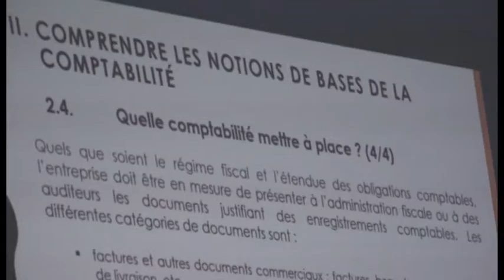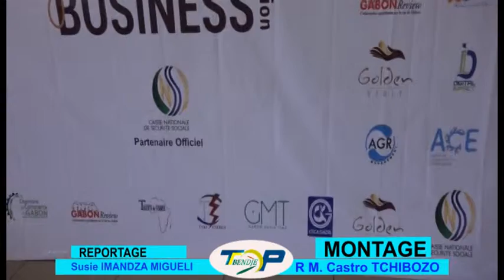SALON ANTO BUSINESS EDITION 2019 JOUR 02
Des ateliers de formation